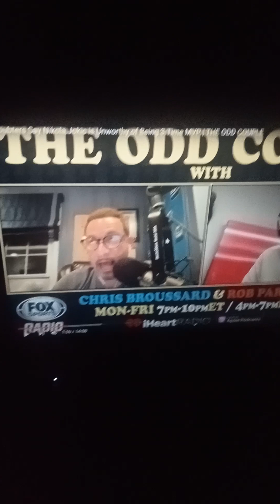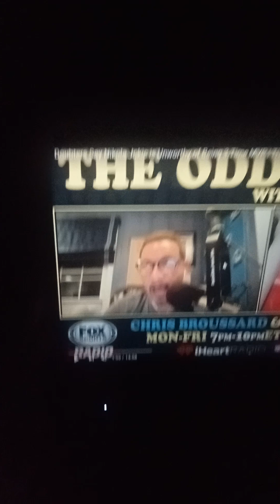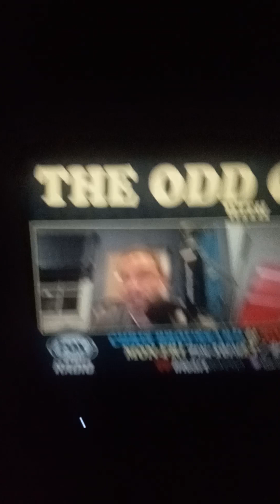People who think Joker isn't a deserving 3 time MVP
This should be his fourth MVP in a row if we're being honest. He is much better than Mr. Free throws